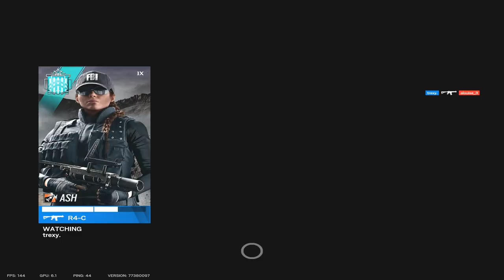What 96% Headshot Accuracy Looks Like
Beaulo
R6 Pro League
Best r6 operator
Iana
Nomad
Buck r6
R6 best pc settings
R6 settings
Jynxzi